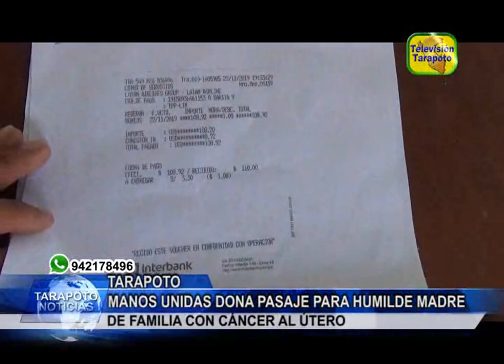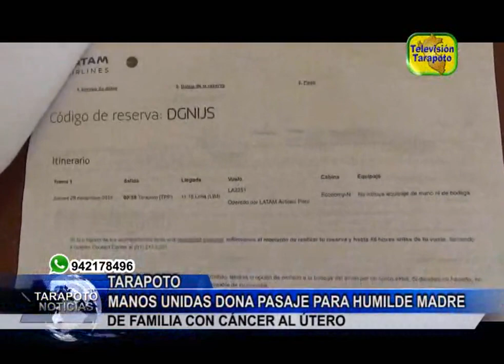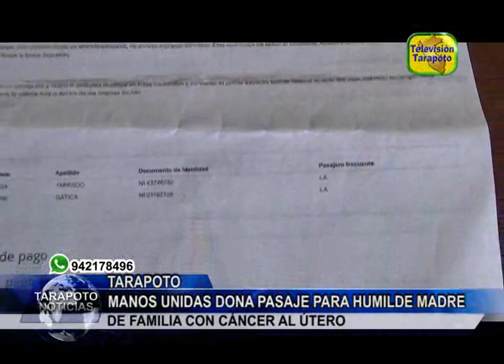Manos Unidas dona pasaje para humilde madre de familia con Cáncer al Útero